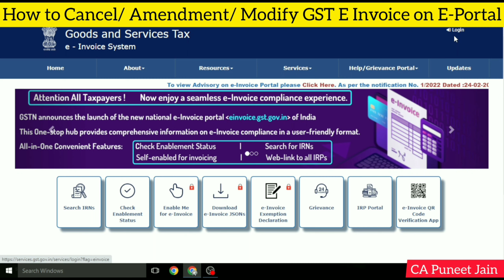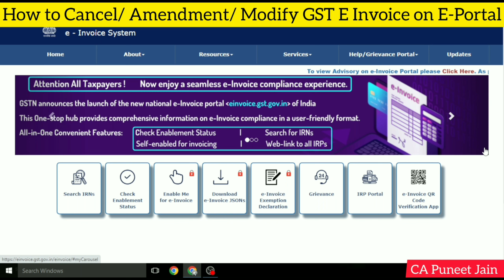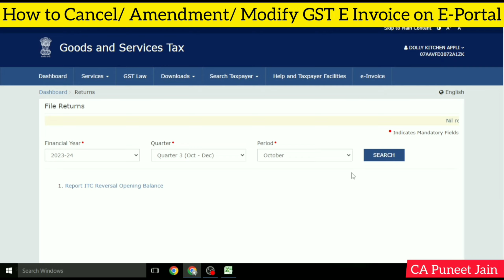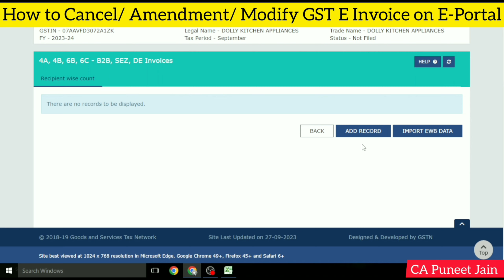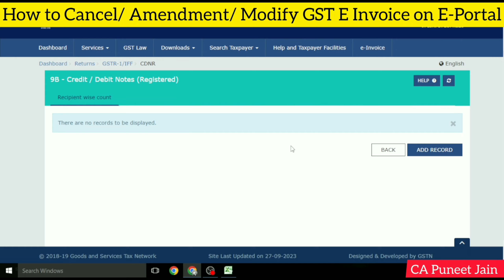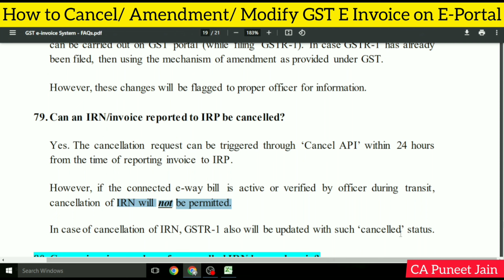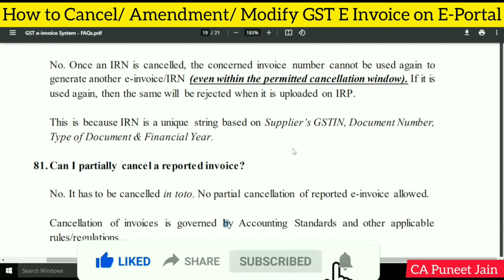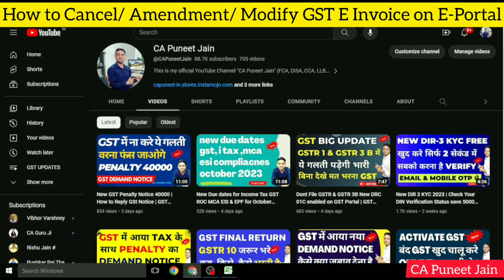How to Cancel GST E Invoice Online New E-Invoice Features Download, Cancellation, Amendment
amendgsteinvoice gst e invoice cancellation

How to cancel E- Invoice in GST portal : E invoice cancellation process in GST portal
How to cancel or amend e-invoice on E-invoice portal in GST| Complete steps & FAQs on E-invoice
HOW TO CANCEL E-INVOICE & SALES INVOICE IN TALLY PRIME | E INVOICE IN TALLY PRIME
How to Cancel or Amend E-Invoice under GST

How to Cancel E-Invoice in GST
The IRN once generated cannot be modified or deleted.
However, if IRN is generated with wrong information, it can be cancelled and generated afresh.
The cancellation is required to be done within 24 hours from the time of generation.
If there is a mistake or wrong entry in the e-invoice, what has to be done?
If there is a mistake, incorrect or wrong entry in the e-invoice, then it cannot be edited or corrected.
Only option is cancellation of e-invoice and generation of a new one with correct details.
Whether e-invoices generated through GST system can be partially / fully cancelled?
E-Invoice can’t be partially cancelled. It has to be fully cancelled.
Cancellation has to be done as per process defined under Accounting Standards.
The e-invoice mechanism enables invoices to be cancelled.
This will have to be triggered through the IRP, if done within 24 hours.
After 24hours, the same will need to be done on the GST System.
GST Changes August 2023 | E Invoicing
gst How to generate E-invoice How to make e-Invoice under GST, E invoice making, e invoice kaise banaye

e Invoice in GST | A complete overview of e invoicing system under GST, Generate with portal
How to make e-Invoice under GST, E invoice making, e invoice kaise banaye, How to generate E-invoice
How to make e-Invoice in 10 seconds, E-invoice under GST, When to make E-invoice,
Who are required to generate e-invoice under GST w.e.f October 1, 2022
Everything you need to know about e invoicing
What is GST E Invoice system? Invoice Reference Number in GST explained
Can IRN be deleted or cancelled?